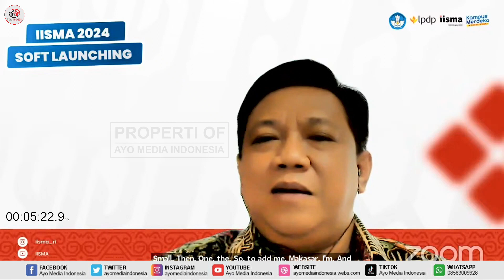Laporan Ketua Program IISMA Kemdikbud RI 2024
Laporan Ketua Program IISMA Kemdikbud RI 2024. Dapatkan wawasan mendalam dari Bapak Dr.Eng. Rachmat Sriwijaya, ST., MT, Ketua Program IISMA dan inspirasi dari awardee serta alumni IISMA dari PTMA di berbagai wilayah Indonesia. Jangan lewatkan kesempatan berharga ini untuk mempersiapkan diri menjadi bagian dari generasi muda yang berkompeten di kancah global.

Gabung Grup WA Kami Chatt di :
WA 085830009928